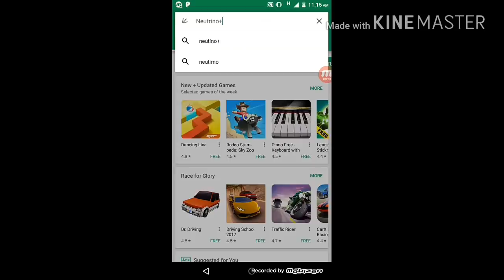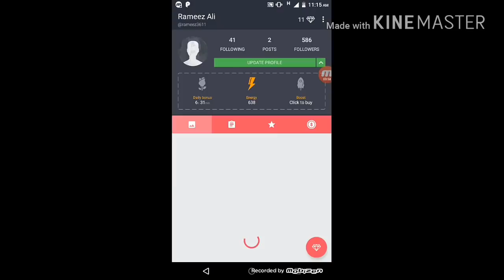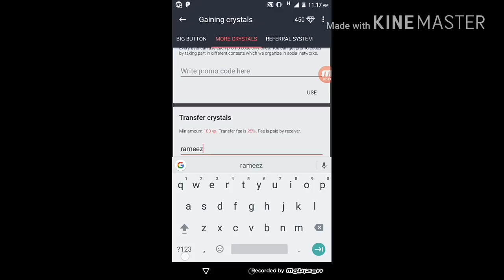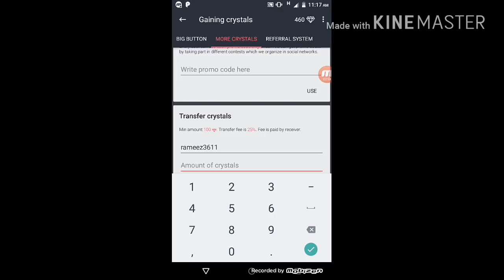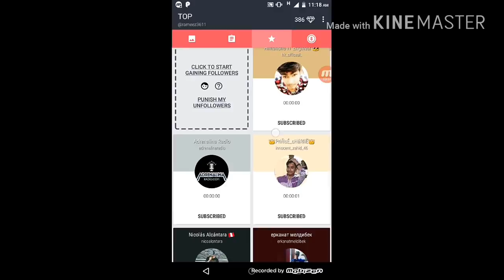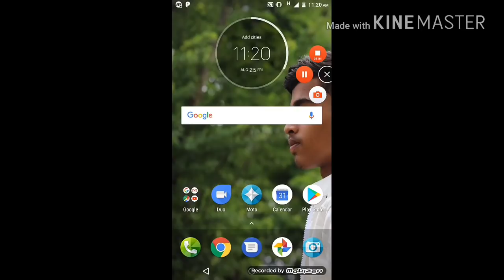""How to hack Neutrino+ diamonds easily within few seconds""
If you had not seen the video how to hack instagram followers so you have to just click on this link